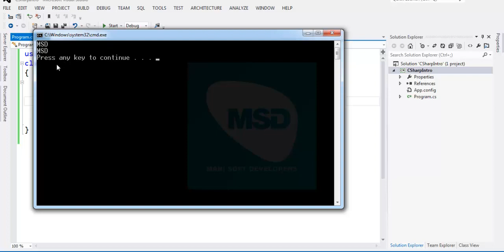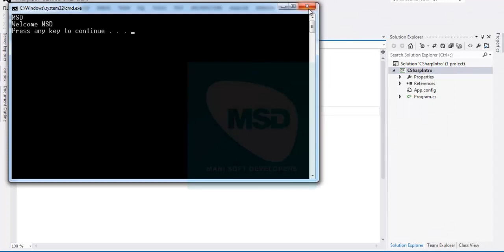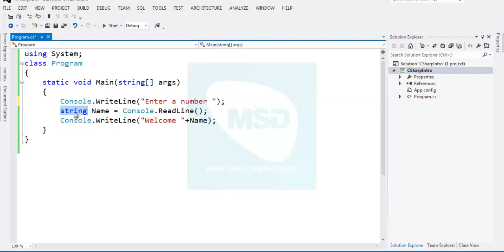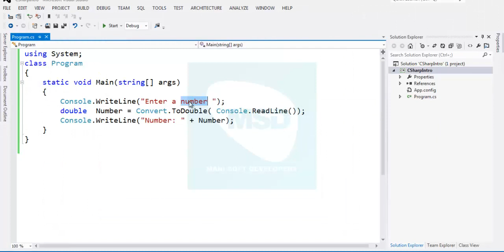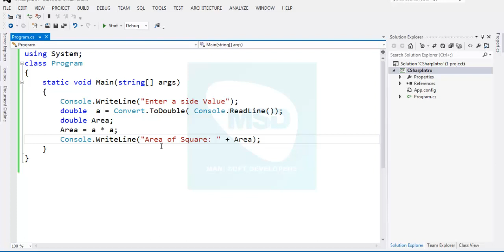C#.Net in Tamil Part 11 - Console Input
C# Code:
using System;
class Program
    static void Main(string[] args)
        Console.WriteLine("Enter a side Value");
        double  a = Convert.ToDouble( Console.ReadLine());
        double Area;
        Area = a * a;
        Console.WriteLine("Area of Square: " + Area);